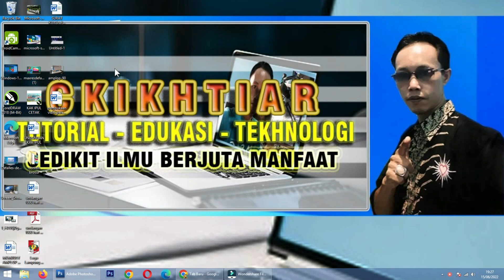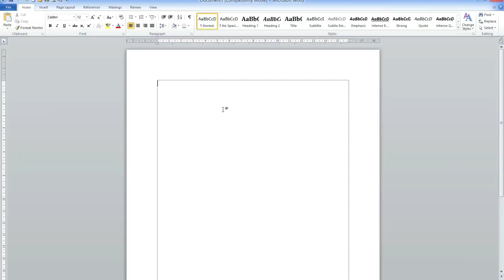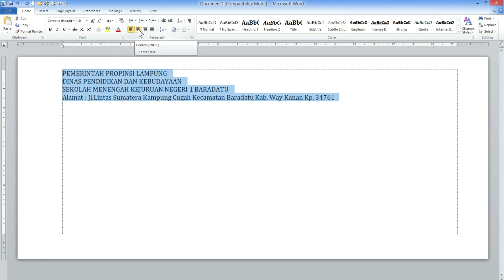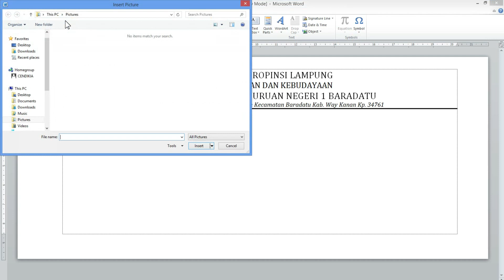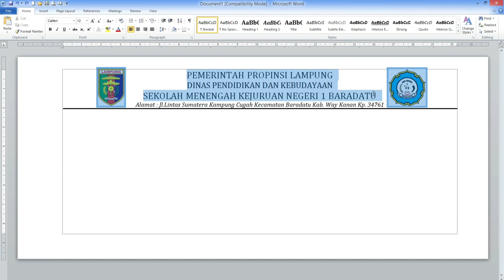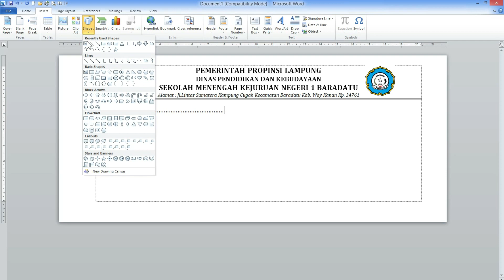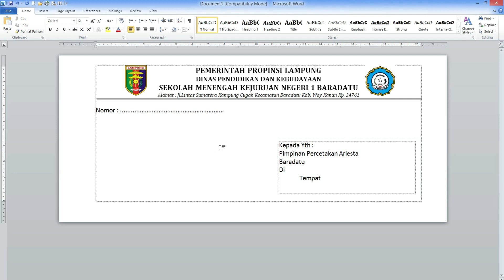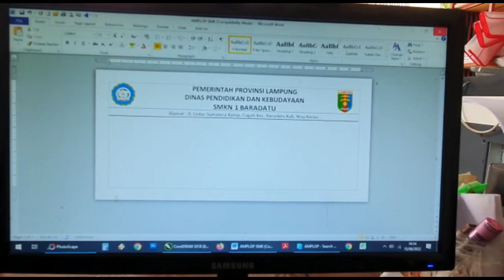Tutorial Mudah Membuat Dan Mencetak Kop Amplop di Microsoft Word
Tutorial Mudah Membuat Dan Mencetak Kop Amplop di Microsoft Word ini adalah sebuah video tutorial yang Menjelaskan tentang Tutorial Mudah Membuat Dan Mencetak Kop Amplop di Microsoft Word dengan cepat dan mudah. bagi saudara-saudara yang ingin belajar bagaimana membuat amplop di microsoft word, MARI saksikan vidionya Tutorial Mudah Membuat Dan Mencetak Kop Amplop di Microsoft Word ini sampai habis dan jangan di skip-skip biar tidak gagal paham. Terima kasih. Salam sukses selalu

pyrwqsdghklinvccz